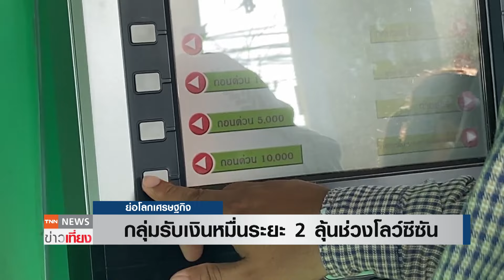กลุ่มรับเงินหมื่นระยะ 2 ลุ้นช่วงโลว์ซีซัน | ย่อโลกเศรษฐกิจ 2 ต.ค.67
“เผ่าภูมิ” รมช.คลัง เผยผลจ่ายเงิน 10,000 บาท ใช้จ่ายคึกคัก ฝั่งแจกเงินกระตุ้นเศรษฐกิจ ระยะ 2 รอไปก่อน ลุ้นรับช่วงโลว์ซีซั่น